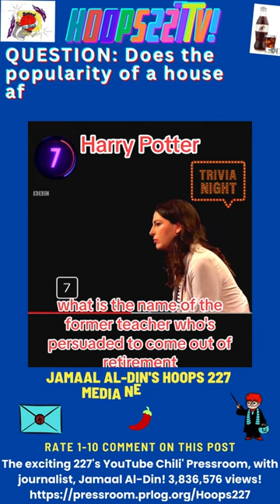Movie Trivia🎥🧙 Harry Potter Game Show!📺 Ep817 harrypotter movies 227's YouTube Chili'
Movie Trivia🎥⚡ Harry Potter If It Was A COMEDY!🎭😊😝 funny Ep489! ***Me looking at the McDonald's employee having a McFlurry on break. (They told me the machine was broken) LOL!***